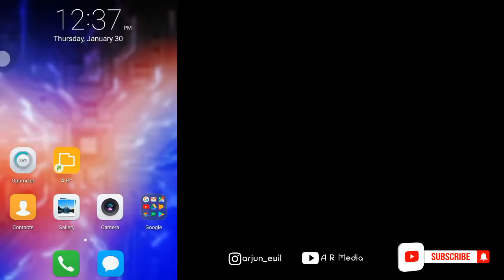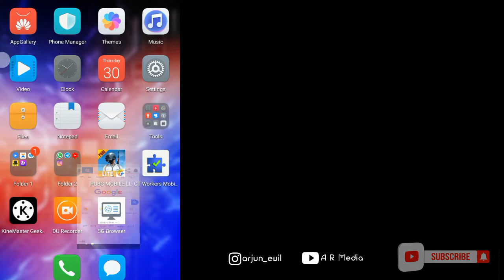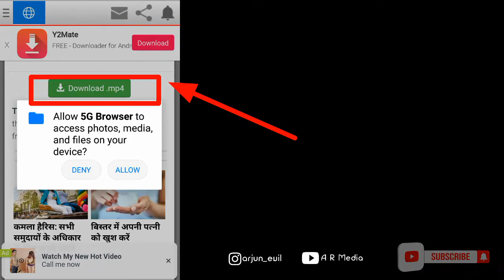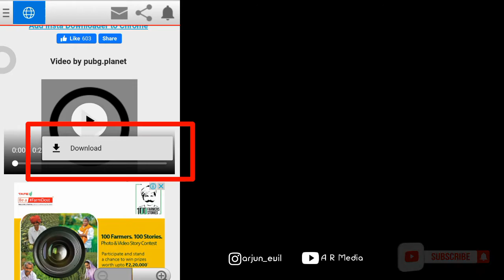Best Video Downloader For Whatsapp and Instagram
(absolutely Free)❤

🔔Turn Notification To ALL to Never Miss An update🎞

1like = 100 thanks🥰
1comment = 500 thanks 🥰
1subscribe = 1000 thanks🥰

▪UPI : arjunvaliyattil18@oksbi

✅INSTRUCTIONS For Download (MUST READ!!)
1.Open the  link.

2.Click 'verify' button.
3.Scroll down to bottom.
4.Click 'Iam Not a Robot'
5.Press 'Continue'.
6.Scroll down on new page.
7.Wait just 10 seconds.
8.Long Press 'Get Link' and 'open in new tab/browser', if popup loads, close it.
9.Success

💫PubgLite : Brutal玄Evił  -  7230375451